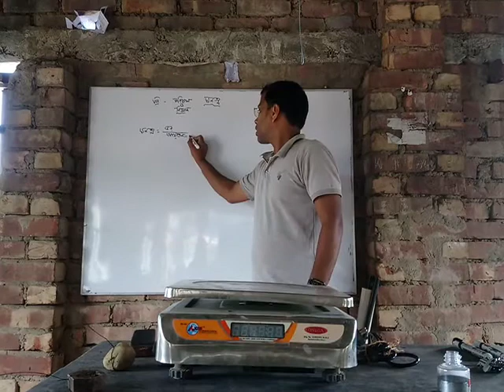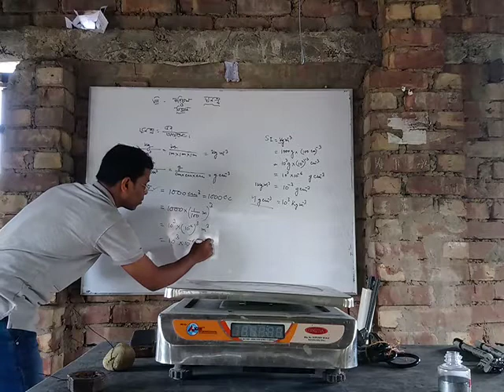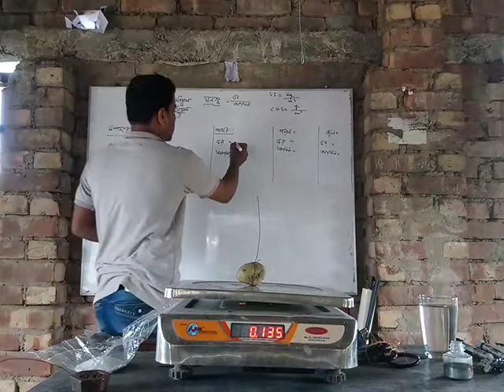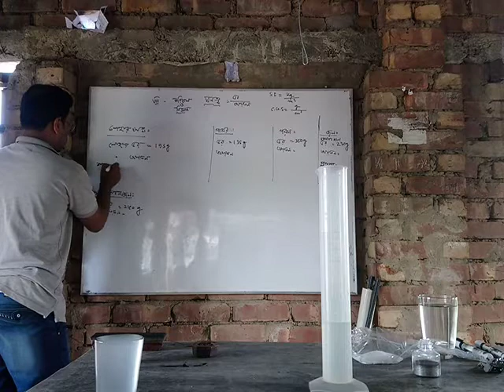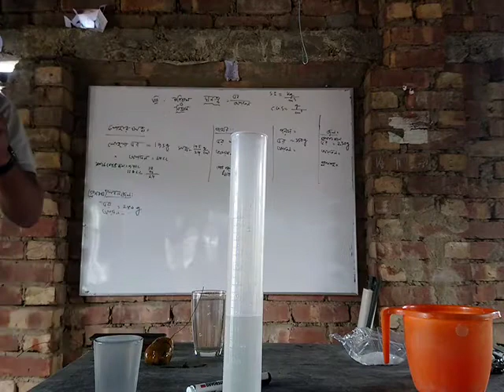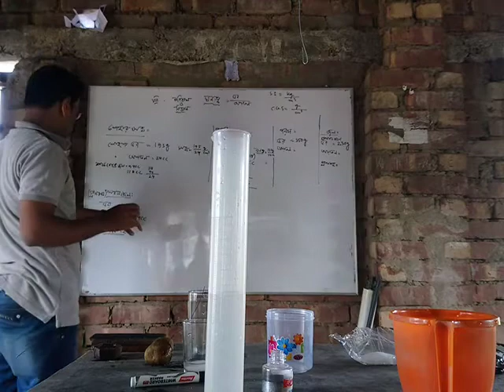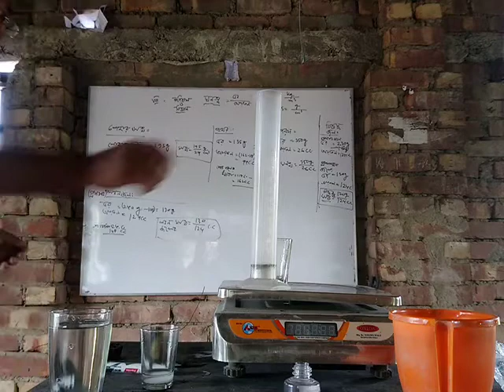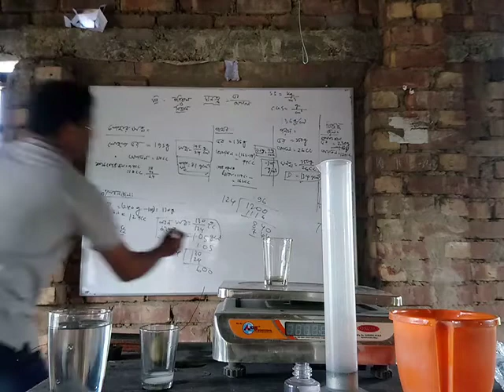# Class 8 Science Ch-1.1 ( L-3) # Density and its measurement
লোহা, পাথর, পারদ ,বিশুদ্ধ জল ও লবনগোলা জলের সূত্রের সাহায্যে ঘনত্ব নির্ণয়।
অষ্টম শ্রেণীর পরিবেশ ও বিজ্ঞান।
কিভাবে বিভিন্ন অনিয়তাকার পদার্থের ঘনত্ব নির্ণয় করতে হয়।